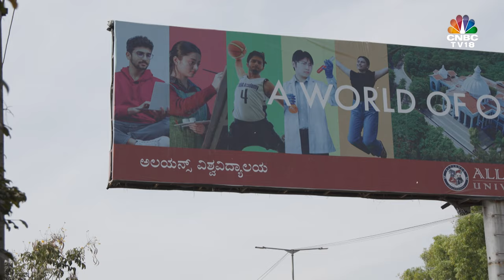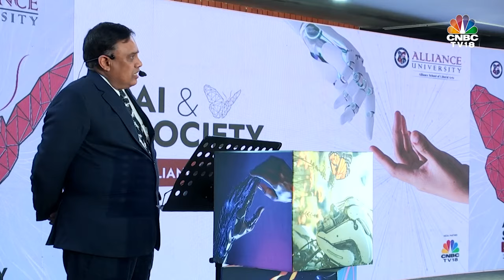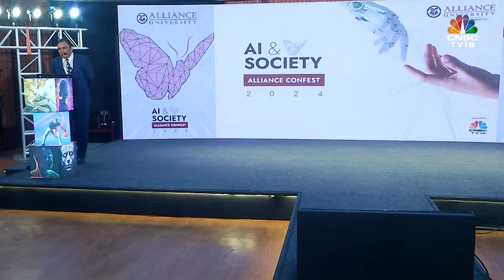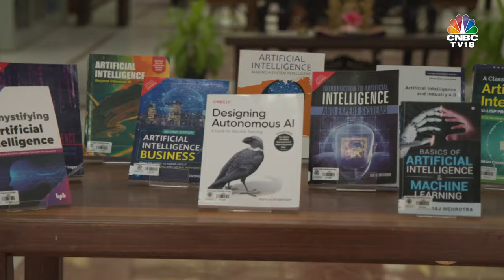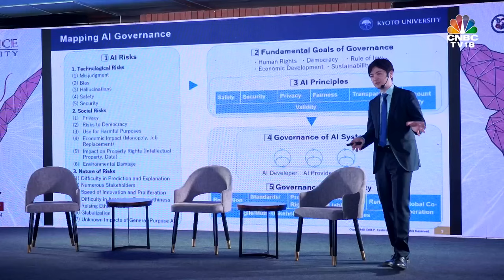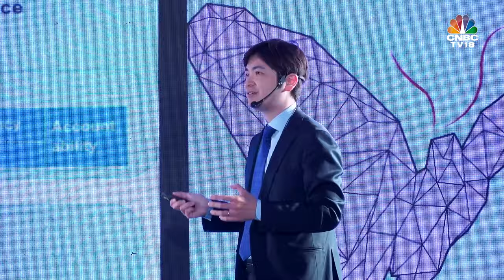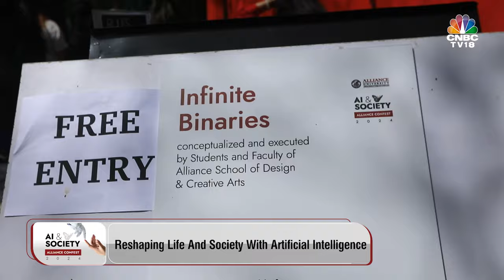AI & Society: Alliance University Confest 2024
The recently concluded AI & Society confest 2004 organised by Alliance University explored AI's role in reshaping society through art, education, and governance. It showcased innovative educational approaches, ethical considerations, and discussions on AI's transformative potential, fostering interdisciplinary collaboration.

n18oc_business